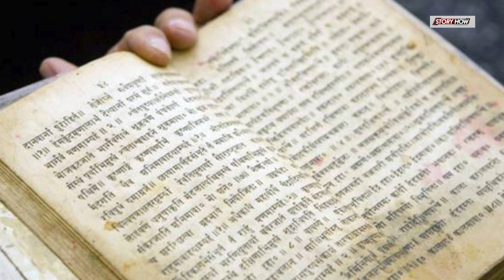वो अमेरिकी जिसने लिया था भारत के लिए अंग्रेज़ों से लोहा